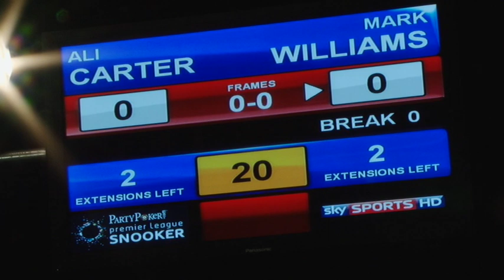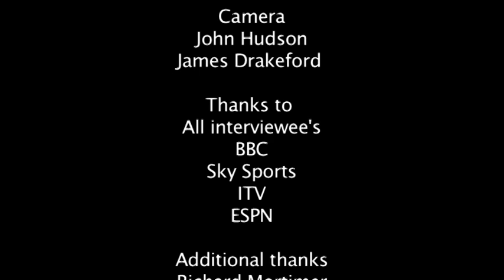The Evolution of Snooker: A documentary by Elliot Richardson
From Pot Black through to the modern day, snooker has captivated many followers. This documentary charts the sport's evolution from before colour television to the stewardship of Barry Hearn.

Filmed, produced and voiced by Elliot Richardson.